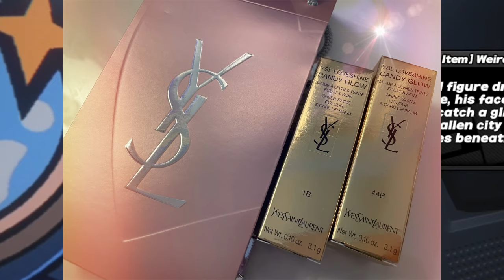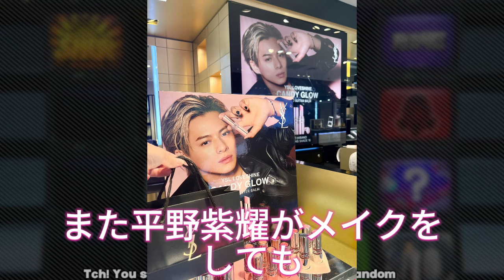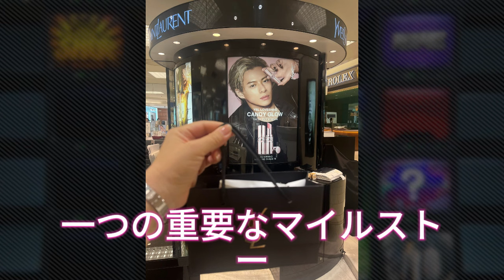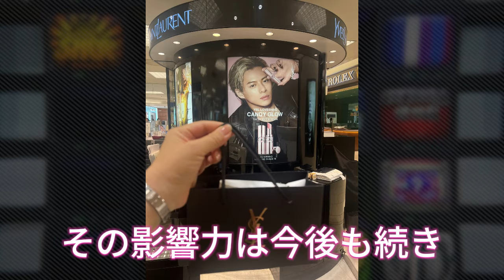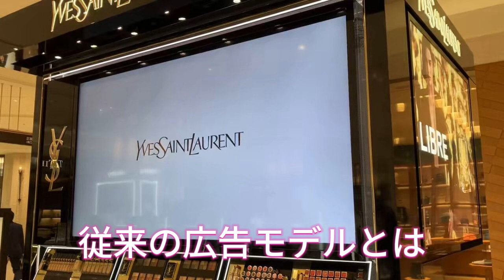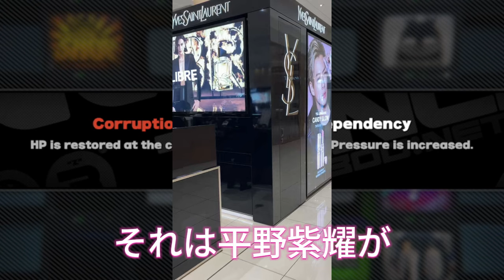【平野紫耀】がYSL店頭に登場！【売上爆上がり？！】平野紫耀がYSLにもたらした革命的な影響とは？アジアを席巻する平野紫耀旋風！YSLアンバサダー就任でアジア市場はどう変わる？